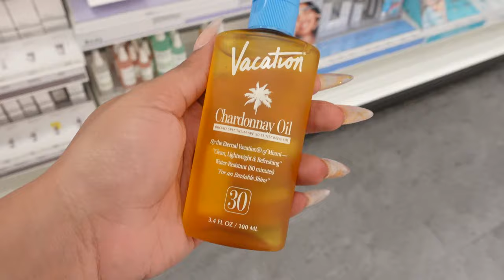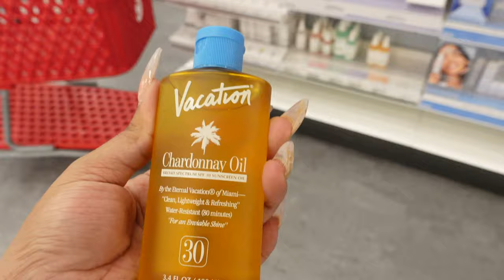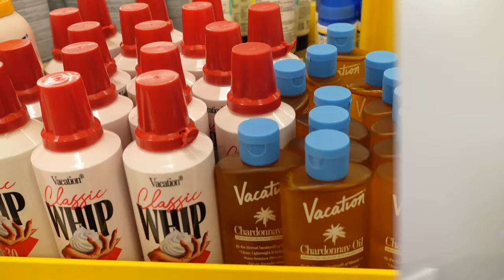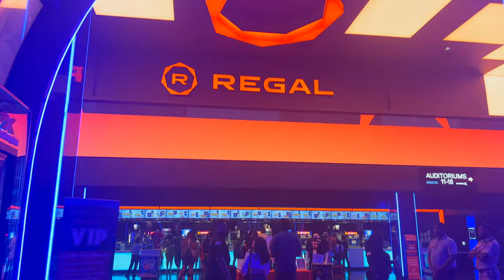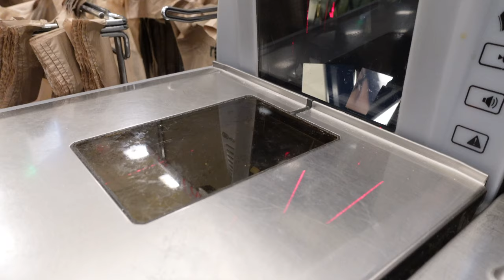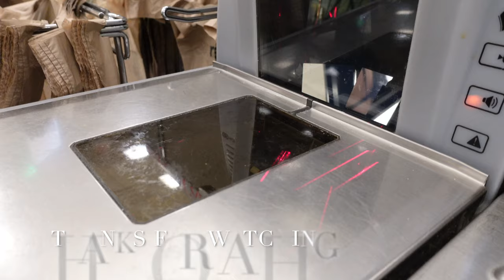Nail Care & Target hygiene shopping + Going out to eat + Movies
I spent this weekend running errands, doing some target hygiene shopping and eating out a lot!

00:11 Intro
00:40 Chick-fil-a lunch
01:55 Running errands
02:38 Target hygiene shopping
05:04 Mini store haul
07:28 The next day
07:52 Nail maintenance
09:32 Dinner
10:23 Movies
11:36 The next day
12:34 I got some flowers
13:05 Lunch
15:36 Grocery shopping
18:02 Outro